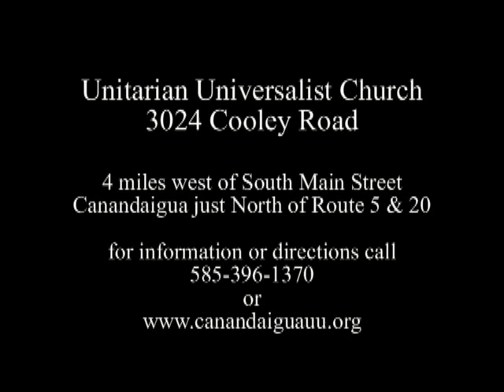Flower Communion 6 30 2013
The annual Flower Communion Service at the Unitarian Universalist Church of Canandaigua, NY on June 30, 2013. Led by Rev. Scott Tayler and Rev. Kaaren Anderson, the Flower Communion Service is a Unitarian Universalist tradition.
Flower Communion is a ritual service common in Unitarian Universalism, though the specific practices vary from one congregation to another. It is usually held before summer, when some congregations recess from holding services. For a typical Flower Communion, congregants contribute flowers to a central location, and later the flowers are distributed among the participants. The first Flower Communion, called a "Flower Celebration," was held in Prague in 1923, and the practice was reportedly introduced to Unitarians in the United States in 1940.